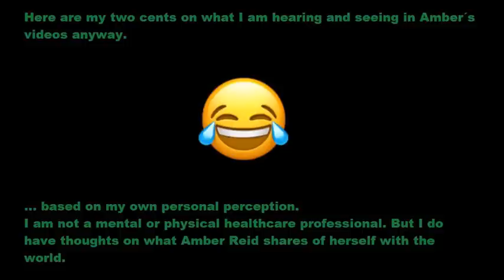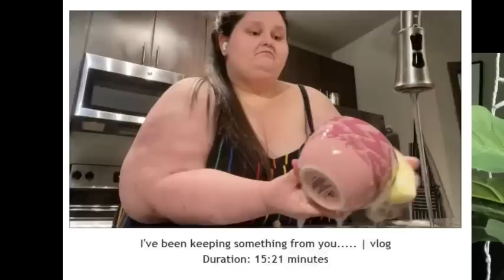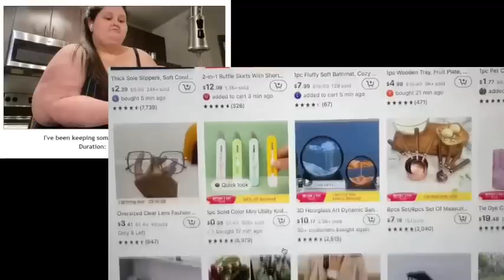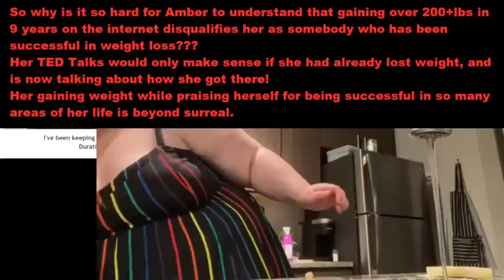The Queen of Delusion rambles on.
Praises her own hair for minutes on end, is proud of her success (which got her to weigh over 500lbs to start off with), her progress... her just getting take-out twice in four weeks. Just wow. Her delusion seems to keep getting stronger in every single video.